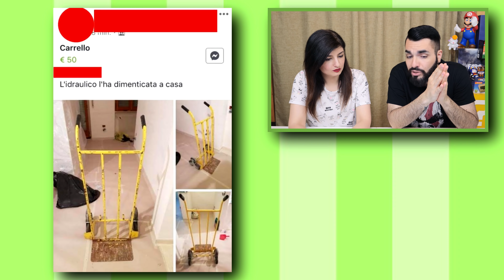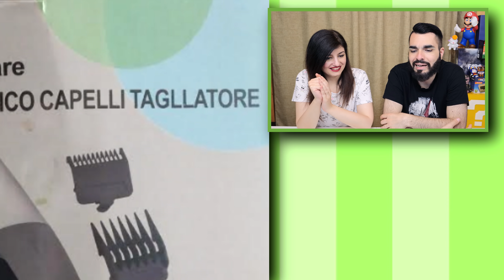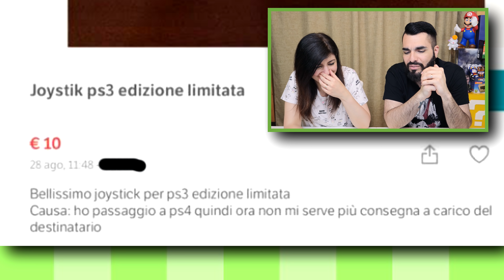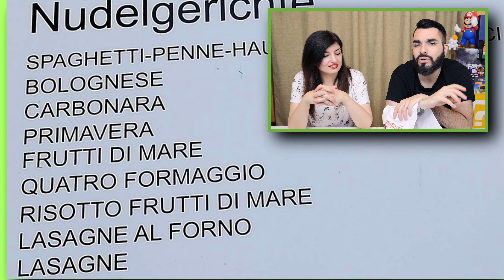LA MIGLIORE PUNTATA DI GUINO! Annunci Lolli 145